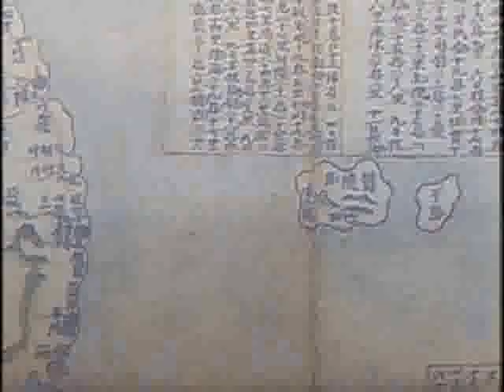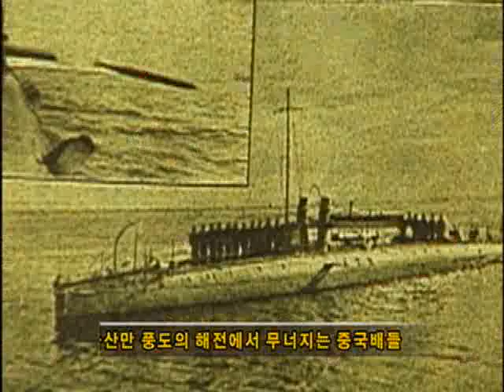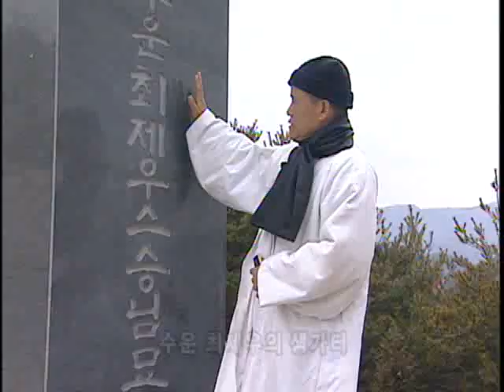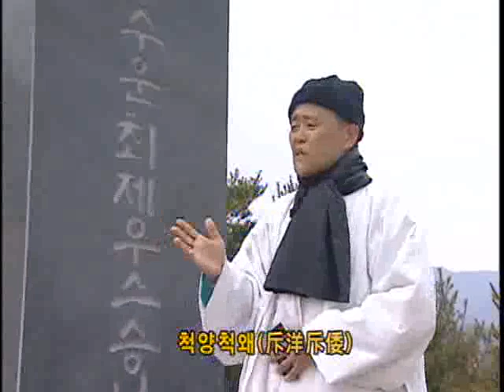EBS 기획특집 - 제2부 용담의 새벽_#001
EBS 도올이 본 한국독립운동사, 20050927, 제2부 용담의 새벽

EBS 기획 특집, 도올이 본 한국독립운동사 10부작

제1부 피아골의 들국화
제2부 용담의 새벽
제3부 두만강을 넘어서
제4부 청산이여 말하라
제5부 아무르의 열 세 발자국
제6부 서간도 바람부는 임청각
제7부 십자령에 뿌린 의혈
제8부 밀양 아리랑
제9부 올기강은 흐른다
제10부 황포의 눈물